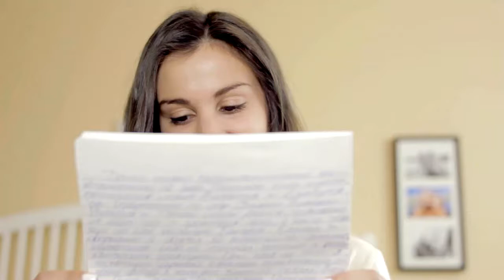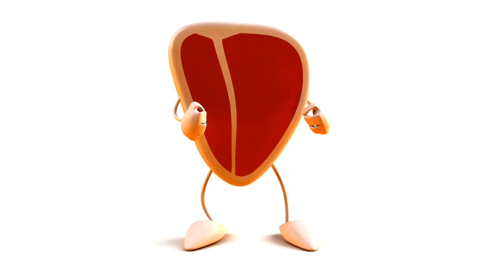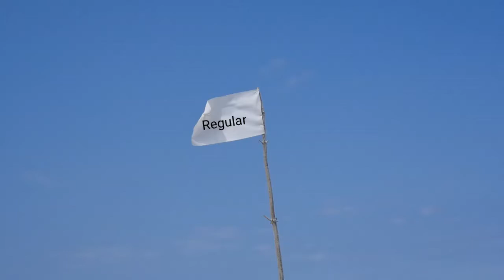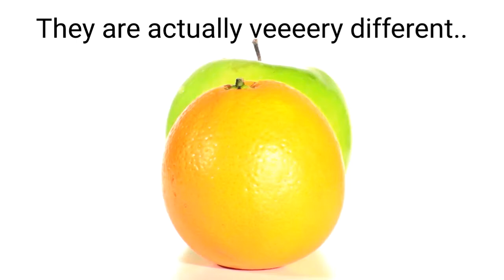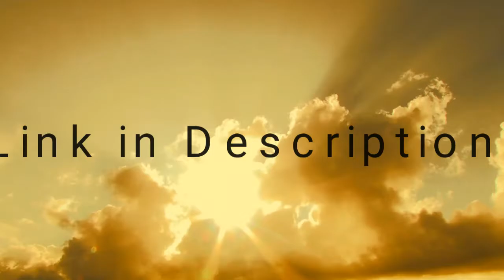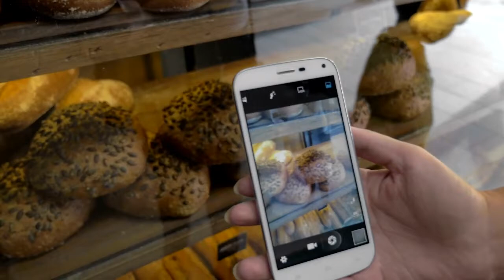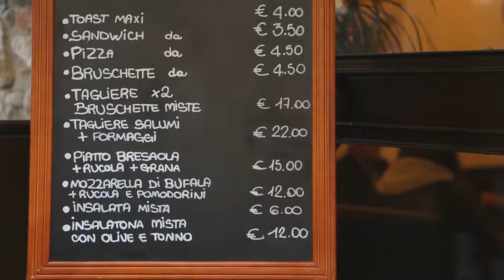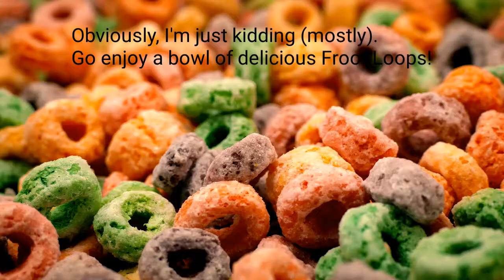Food Around the World: Brazil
Learn some crazy facts about the food and culture of Brazil